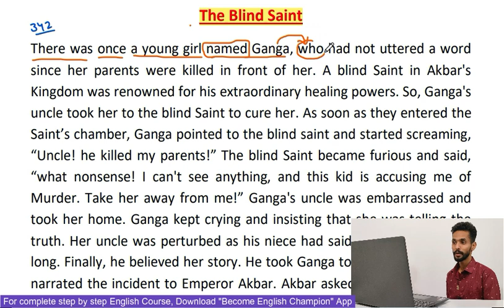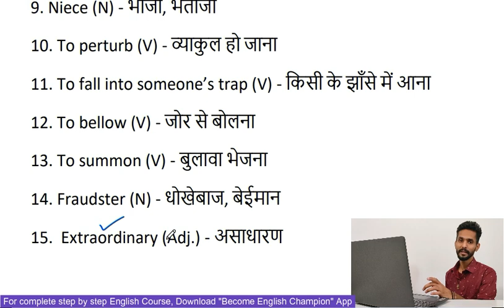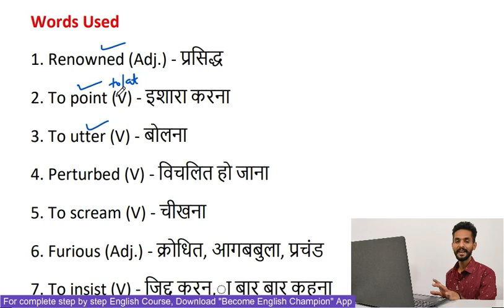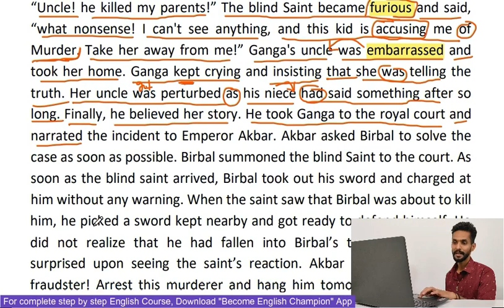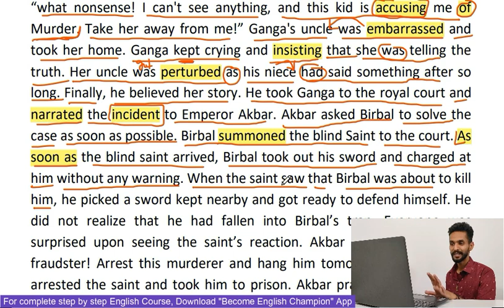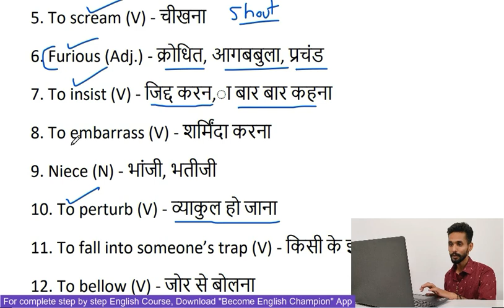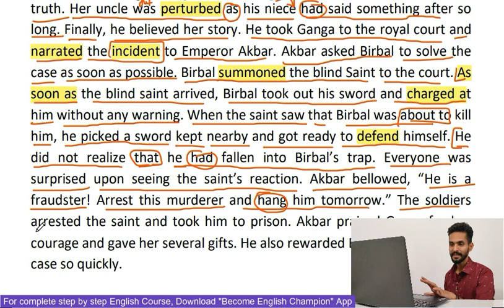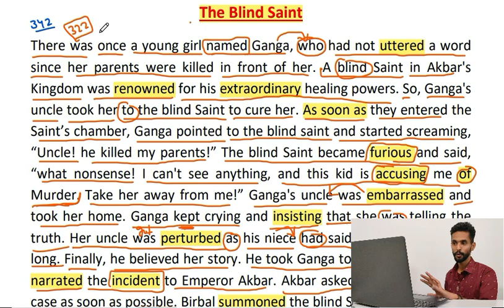Learn English through Stories - The Blind Saint - Story in Past Tense #342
In this video 342, you will read a story of "The Blind Saint"" so as to improve your reading skills in English. You will also get an idea about how to read and write a paragraph in English.

✅Android Users
Step 1 - Download App
Step 2 - Open and Join

the blind saint story in english
english stories fro english learning
 englishclass101
 study english,
 learn english free,
 fluent english,

 learn english,
 english classes near me,
 learner language,
 esl classes near me,
 englishspeak,
 bbclearningenglish,
 learningchocolate,
 course english,
 learn english online,
lessons english,
 free english classes online,
 engvid,
learn spelling,

Regards
Ankush Insan